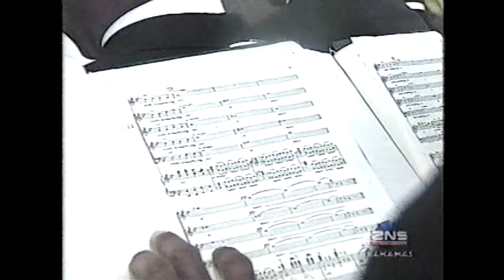State Funeral of the Rt. Hon. Sir Lynden Pindling - SDA Mass Choir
SDA Mass Choir ministers in song "Battle Hymn of The Republic", at the State Funeral of the Rt. Hon. Sir Lynden O. Pindling, KCMG, OM, JP, 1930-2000.
The Church of God of Prophecy
East Street Tabernacle, Nassau, NP.
Commonwealth of The Bahamas
Monday, September 4, 2000, at 11:00 AM.
Video courtesy of The Broadcasting Corporation of The Bahamas, ZNS TV13